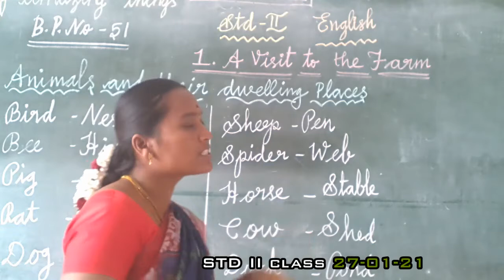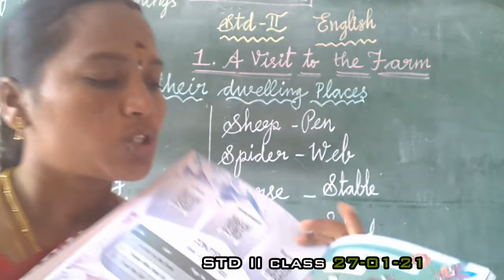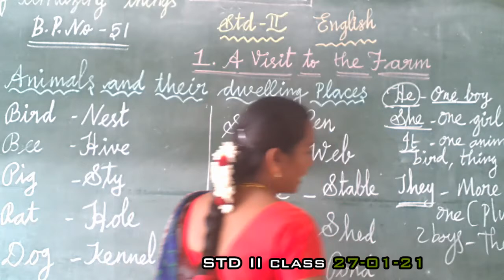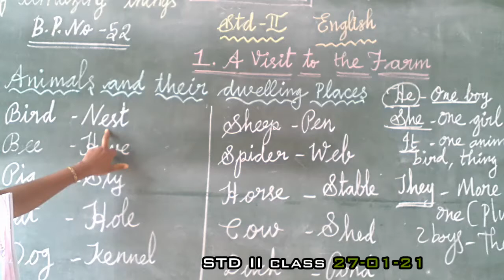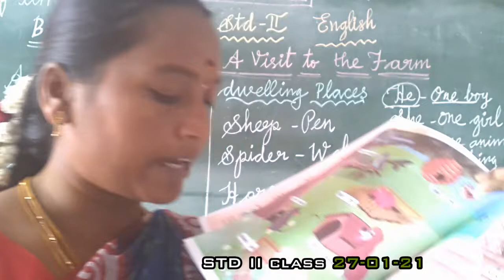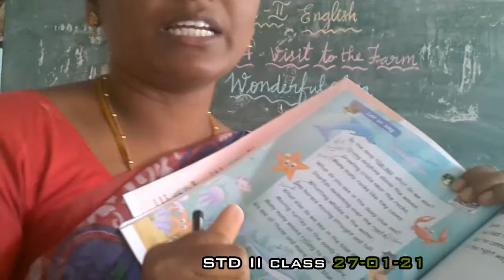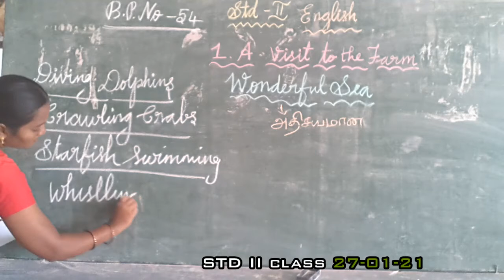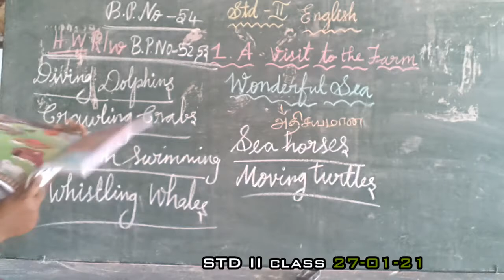II ENGLISH 27.1.21